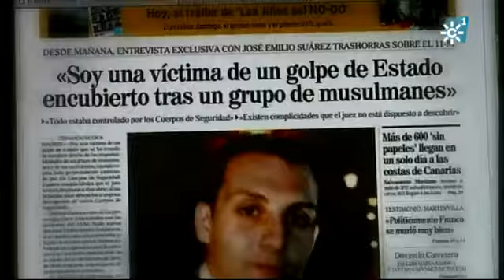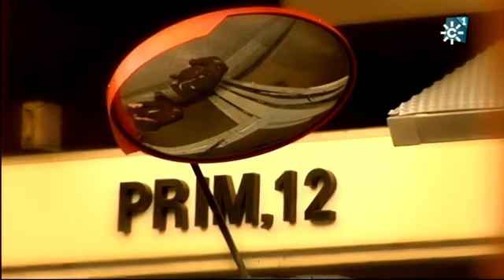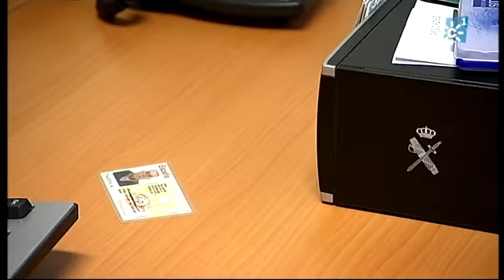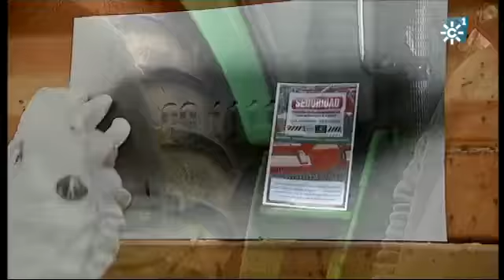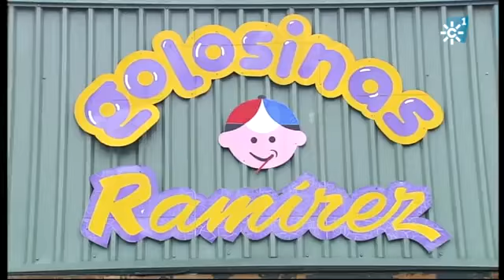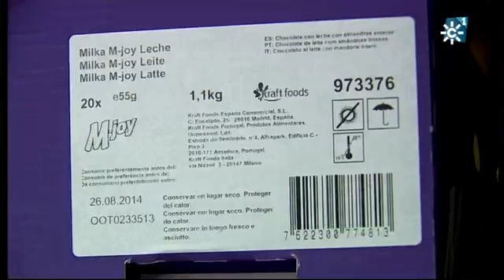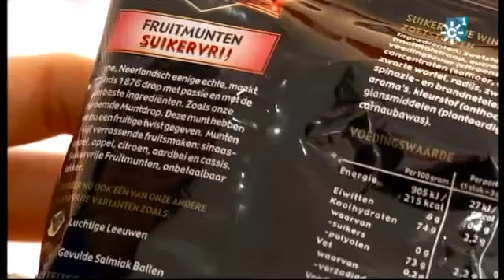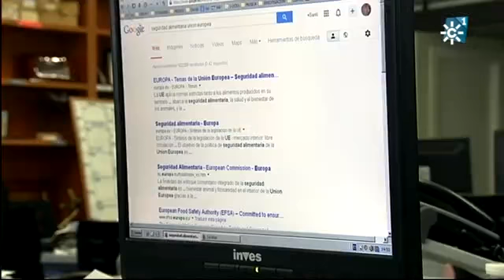Los reporteros 15-03-2014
La sentencia de un juez, robos en el campo y golosinas